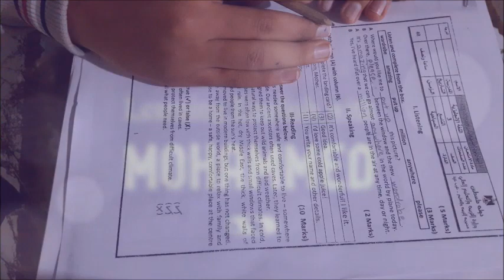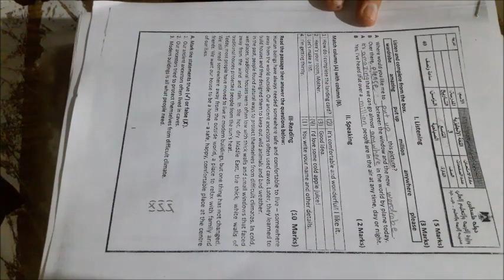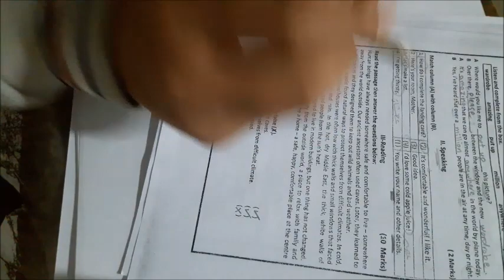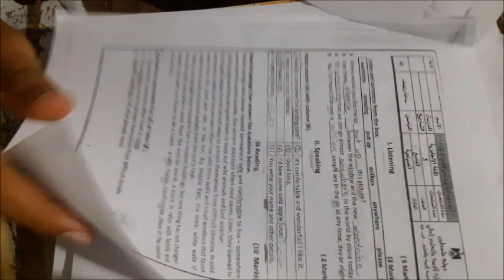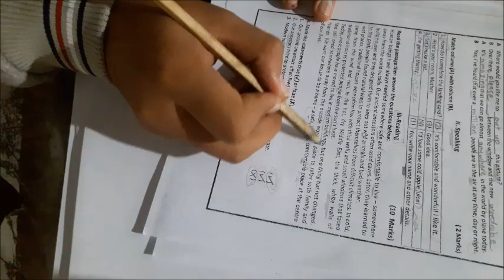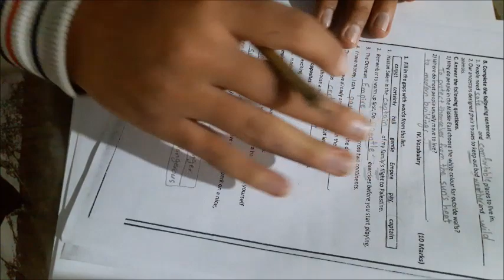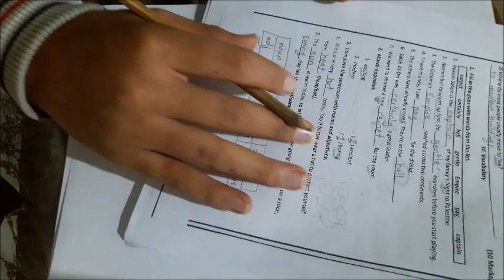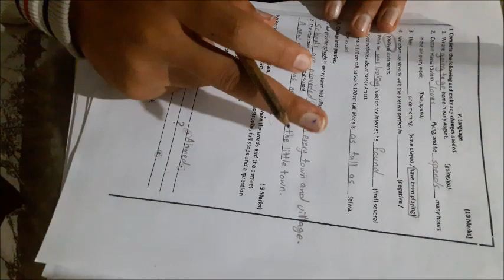حل نموذج امتحان نهائي للصف التاسع مع شرح مفصل || 9th grade final || الجزء الأول